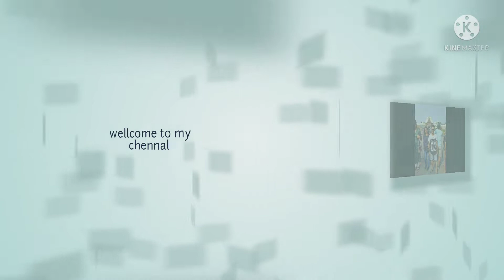##मछ्ली खाने मे केतना मज़ा आया ###🐠🐟